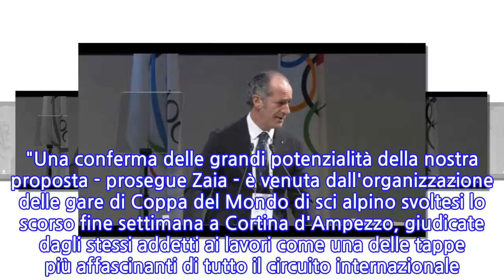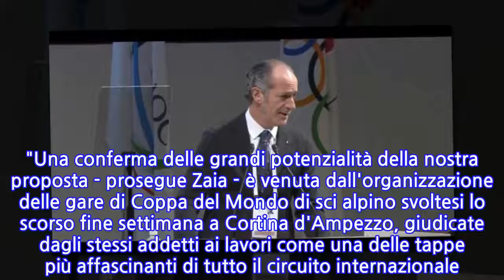Giochi 26: Zaia, certi successo dossier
VENEZIA, 22 GEN - "Eravamo certi che il dossier olimpico Milano-Cortina 2026 sarebbe stato accolto con grande favore dal Comitato Olimpico Internazionale. Il nostro, d'altronde, è un dossier vero, basato su dati e prospettive più che concrete". Lo afferma il presidente della Regione del Veneto, Luca Zaia, commentando le dichiarazioni del presidente del Coni, Giovanni Malagò, sull'"ottima accoglienza" ricevuta a Losanna dal dossier lombardo-veneto. "Una conferma delle grandi potenzialità della nostra proposta - prosegue Zaia - è venuta dall'organizzazione delle gare di Coppa del Mondo di sci alpino svoltesi lo scorso fine settimana a Cortina d'Ampezzo, giudicate dagli stessi addetti ai lavori come una delle tappe più affascinanti di tutto il circuito internazionale. Siamo pronti, quindi, e felici di ricevere le delegazioni del Cio nello straordinario scenario delle Dolomiti - conclude - per mostrare le località, le strutture e i progetti infrastrutturali già in essere".